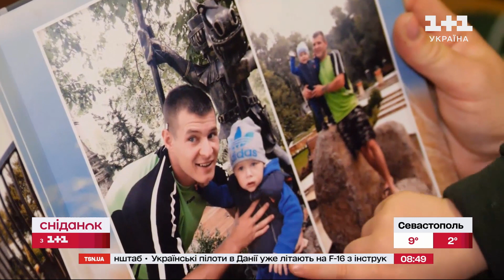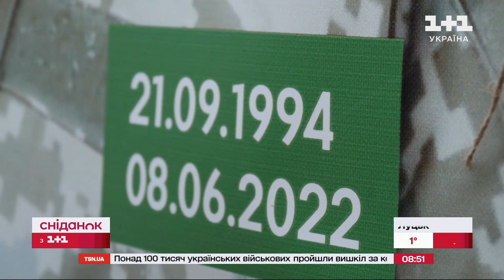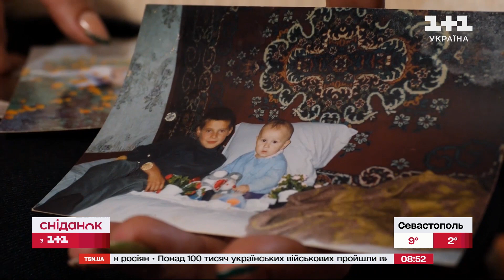Він був найкращим сином. Мати вже рік не може повернути тіло загиблого військового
22 листопада в Україні відзначають день сина. В дні жорстокої війни, яка вбиває так багато українських хлопців, ми не змогли проігнорувати цю дату. Ми підготували сюжет про українського героя Максима Мельниченка, який загинув під Бахмутом в червні 2022-го. Поспілкувалися з дружиною та мамою героя. Найтепліші спогади рідних відважного українця далі.